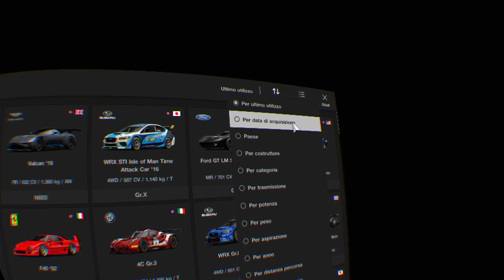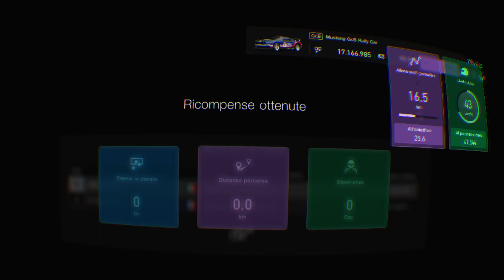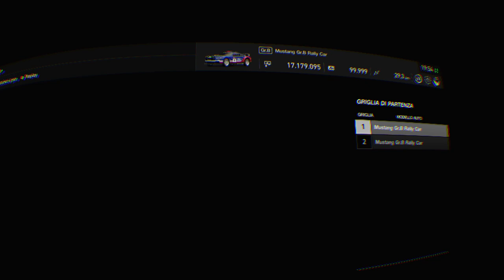Gran Turismo™SPORT "Psvr" Ford Mustang Rally Car